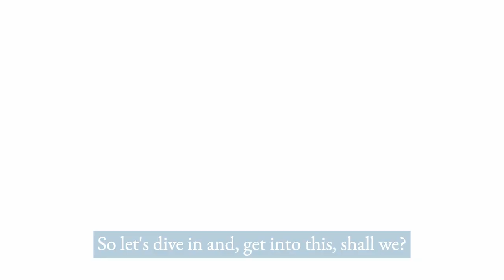Seint August Rush Sale Product Review | 20-50% off! | Palettes, Eyeshadows, Lip + Cheeks, + Brushes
I am so excited to share what is on sale this week at Seint Beauty! This is such a rare sale, there are some amazing goodies at awesome prices. You can see the full list below, but the items won’t be available if they sell out. Happy shopping!

✨20% Off Items:
CHARCOAL REUSABLE ROUNDS
WHITE REUSABLE ROUNDS
TRAVEL BRUSH SET
CINNAMON HIGHLIGHT
GLAMAZING ILLUMINATOR
SEINT NO 6 PERFUME
YOU COMPLETE ME EYESHADOW
STARDUST EYESHADOW
EMERALD CITY EYESHADOW
AMETHYST EYESHADOW
RIGOLETTO EYESHADOW

✨30% Off Items:
SEINT NO 2 PERFUME
SEINT NO 3 PERFUME
SEINT NO 5 PERFUME
BAYOU EYESHADOW
MI HIJA EYESHADOW
SIS EYESHADOW
GIGI EYESHADOW
JR PROM EYESHADOW
AS YOU WISH EYESHADOW
TAWANDA EYESHADOW
AS IF EYESHADOW
KIN EYESHADOW
ATLANTIC EYESHADOW
TRAVEL CASE
BRUSH CLEANING TILE
MIRAGE HIGHLIGHT

✨40% Off Items:
CRANBERRY EYESHADOW
REIGN EYESHADOW
GLASS SLIPPER EYESHADOW
EVEREST EYESHADOW
HOLLY EYESHADOW
HOT CHOCOLATE EYESHADOW
STAY GOLDEN EYESHADOW
CLAIRE EYESHADOW
GINGER EYESHADOW
FINN EYESHADOW
DUKE EYESHADOW
CRUSH EYESHADOW
LALALAND
MAKEUP BAG
DEMI COLOUR - 07
SHINE PAPER REFILL
WALLFLOWER LIP + CHEEK
PINKY PROMISE LIP+CHEEK
LINE BRUSH
BLEND BRUSH
BLUR BRUSH
WASH BRUSH
SPOT BRUSH
SHAPE BRUSH
BRIGHT BRUSH
IIID EYESHADOW PALETTE 20 - ISLE
GOLDIE ILLUMINATOR
APPAREL

✨50% Off Items:
SEINT NO 1 PERFUME
SEINT NO 4 PERFUME
MICROFIBER CLOTHS - WHITE
TRAVEL SPRAYS
MASQUE
lIID PALETTE 4 - SILVER
lIID PALETTE 18 - SILVER
lIID PALETTE 27 - SILVER
IIID EYESHADOW PALETTE 49 - ISLE
POWDER BRUSH
BUFF BRUSH
TAFFY LIP + CHEEK
AUDREY LIP + CHEEK
DA BA DEE EYESHADOW
GRACELAND EYESHADOW
MOSCOW EYESHADOW
EVE EYESHADOW
DENIM EYESHADOW
LEO EYESHADOW
TANGERINE EYESHADOW
SNOWBIRD EYESHADOW
DEMI PALETTE 6 - MOOD
DEMI PALETTE 12 - MOOD
DEMI PALETTE 18 - MOOD
DEMI PALETTE 20 - MOOD
DEMI PALETTE 49 - MOOD
DEMI PALETTE 12 - ONYX
DEMI PALETTE 18 - ONYX
DEMI PALETTE 20 - ONYX
DEMI PALETTE 49 - ONYX
DEMICOLOUR - V1
DEMICOLOUR - B1

✨Hi friend! I'm Heather, Seint Beauty top leader and host of the Called to Lead Podcast.  I help busy mamas simplify their makeup routine and entrepreneurs start or grow their network marketing business with a foundation of faith + simple systems.

✨I’m SO excited to show you how to simplify your life in beauty + business.